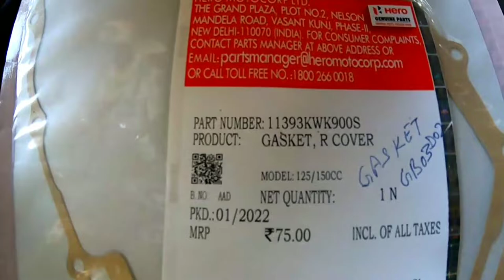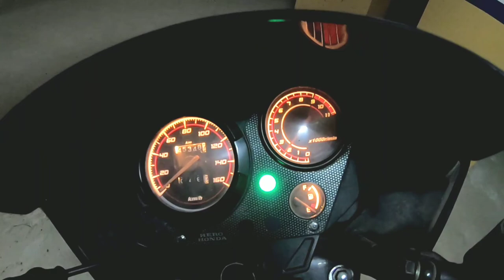Motorcycle Centrifugal filter & Oil Strainer cleaning|CBZ Xtreme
With service centrifugal filter and oil Strainer are also cleaned